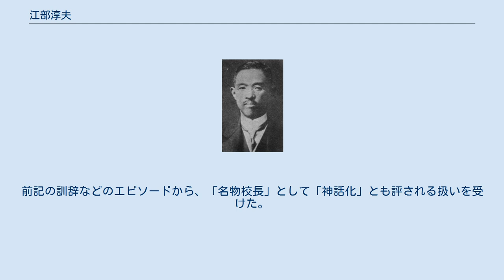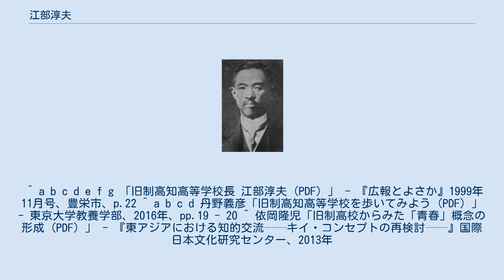江部淳夫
江部淳夫 江部 敦夫（えべ あつお、1877年4月 - 1923年12月4日）は、日本の教育者。
旧制高知高等学校（現・高知大学）の初代校長を務めた。
 新潟県北蒲原郡嘉山（現・新潟市北区）で生まれる。
尋常小学校卒業後寺院に入ったが、後に京都市の真宗大学（現・大谷大学）に進学した。
 1898年、早稲田中学校に転学、5年生に編入される。
第一高等学校に進み、卒業時は川田順と同窓であった。
1902年、東京帝国大学文科大学（現・東京大学文学部)社会学科に入学した。 東京帝大卒業後は文部省に入省、第五高等学校 (旧制)の教授や督学官などを歴任した後、1922年に創立（開校は翌年）した高知高等学校の初代校長に就任した。
当時満46歳だった江部は、全国で最年少の高等学校長だった。
1923年4月16日の第1回入学宣誓式で約200人の学生を前に訓辞し、その中の「感激あれ若人、感激なき人生は空虚の生活なり」という一節は学生たちに感銘を与えて長く語り伝えられた。
しかしすでに喉頭結核に罹患していた江部は、同年12月に開校からの在任8か月で死去した。
前記の訓辞などのエピソードから、「名物校長」として「神話化」とも評される扱いを受けた。
 ^ a b c d e f g 「旧制高知高等学校長 江部淳夫 (PDF) 」 - 『広報とよさか』1999年11月号、豊栄市、p.22 ^ a b c d 丹野義彦「旧制高知高等学校を歩いてみよう (PDF) 」 - 東京大学教養学部、2016年、pp.19 - 20 ^ 依岡隆児「旧制高校からみた「青春」概念の形成 (PDF) 」 - 『東アジアにおける知的交流──キイ・コンセプトの再検討──』国際日本文化研究センター、2013年